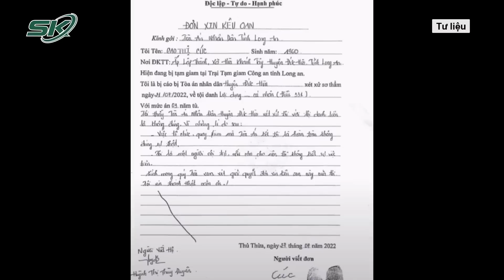Sau Đơn “Kháng Cáo Kêu Oan”, Thầy Trò Ông Lê Tùng Vân Tiếp Tục Hầu Tòa Phúc Thẩm Ngày 14/10 | SKĐS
SKĐS | Liên quan đến vụ án tại Tịnh thất Bồng Lai, sau khi kết thúc phiên tòa sơ thẩm về tội “Lợi dụng các quyền tự do dân chủ xâm phạm lợi ích của Nhà nước, quyền, lợi ích hợp pháp của tổ chức, cá nhân”, “thầy trò” ông Lê Tùng Vân đã đồng loạt gửi đơn kháng cáo. Đáng chú ý, theo thông tin mới nhất, ngày 14/10 sẽ diễn ra phiên xét xử phúc thẩm vụ án Tịnh thất Bồng Lai.

Mời quý vị và các bạn xem thêm: Cụ Bà 95 Tuổi Chôn Trong Vườn Nhà Con Trai: Do Gia Đình Quá Nghèo, 3 Năm Chịu 4 Đám Tang